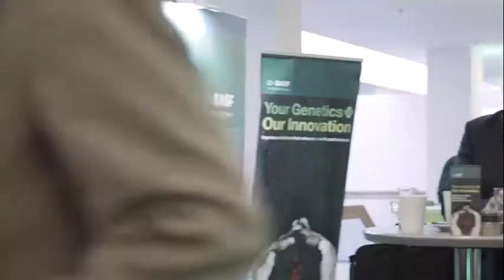Bert Scholte on variety testing and international exchanges of Naktuinbouw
Listen to Bert Scholte, Head of Department Variety Testing, talking about variety testing and international exchanges of Naktuinbouw.

Find out more about plant breeding in general, and plant breeding innovation in particular in here: